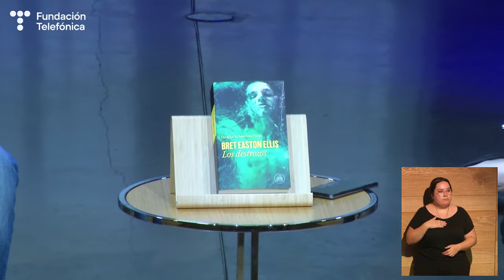Bret Easton Ellis. Los destrozos (Español)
El autor norteamericano Bret Easton Ellis conversará con Lucía Lijtmaer sobre las claves de su última novela, su proceso creativo y su carrera literaria.

00:00 Presentación y bienvenida a cargo de Lucía Lijtmaer.
02:51 Conversación con Bret Easton Ellis.
43:10 Ronda de preguntas.